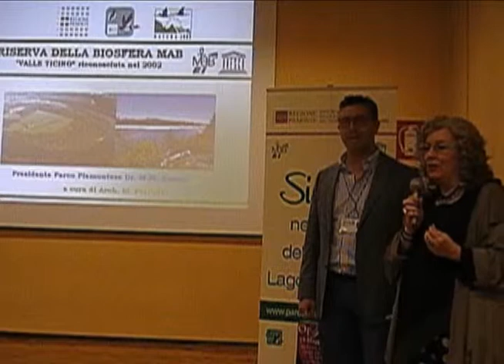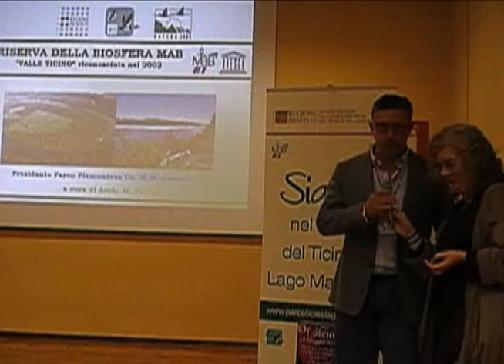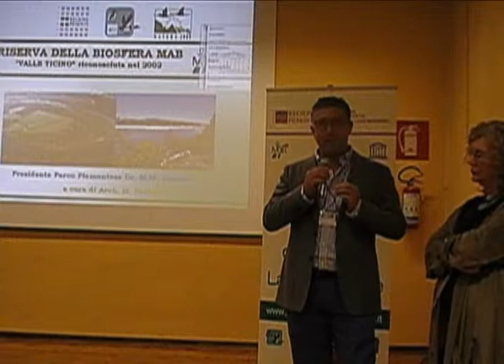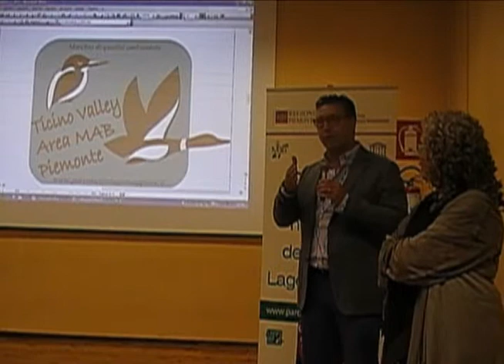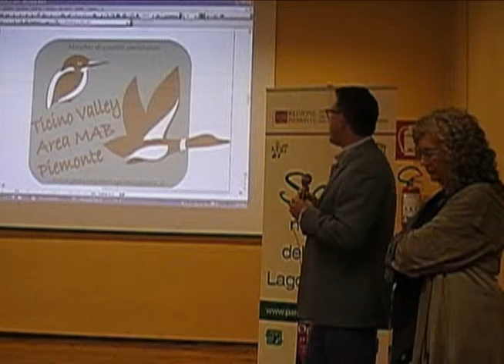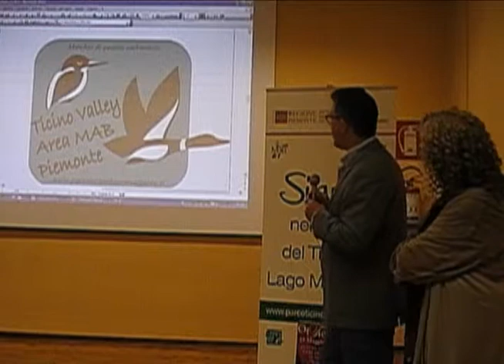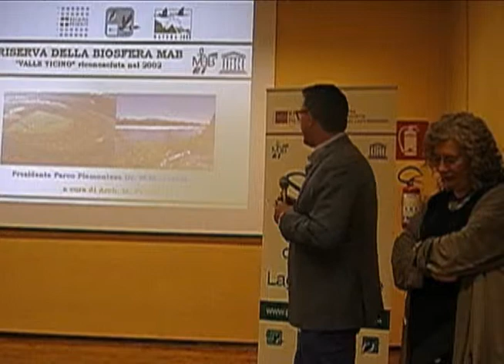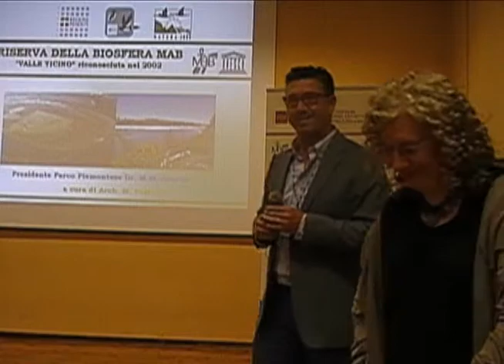Conferenza Cameri - Nuovo logo Parco del Ticino e del Lago Maggiore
Conferenza Cameri - Nuovo logo Parco del Ticino e del Lago Maggiore, Marchio Ticino Valley, Area MAB Piemonte